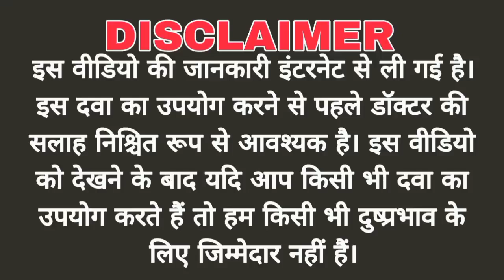Neosporin Dusting Powder, Uses of Neosporin Dusting Powder, Side effects Benefits of Neosporin, Uses